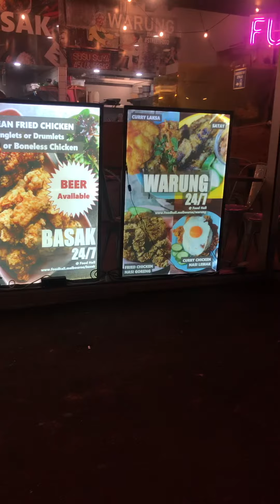Food Hall CBD